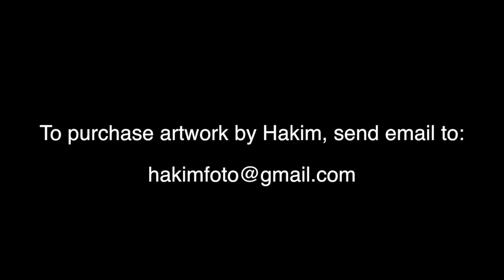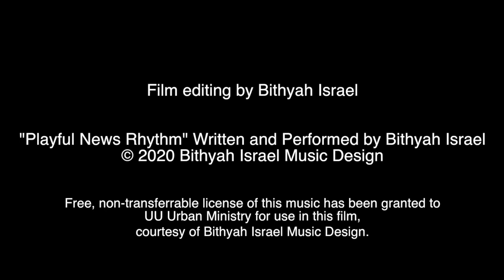Artist Spotlight: Hakim Raquib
This video is the first in a 3-part series featuring photographer Hakim Raquib. This video is a virtual gallery with Hakim's narration.

Video editing by Bithyah Israel.